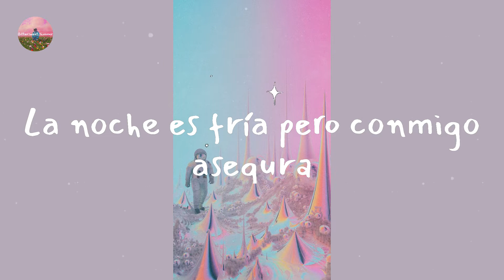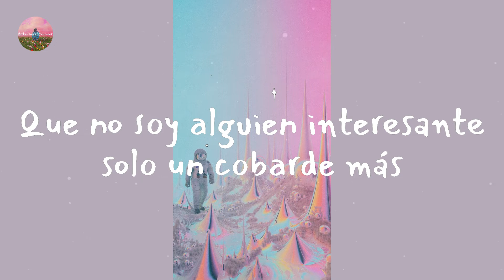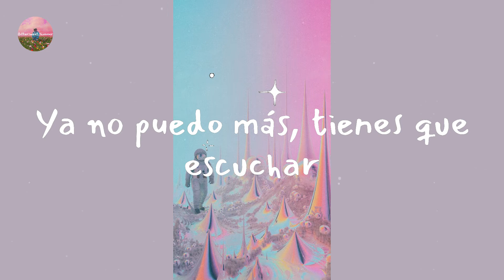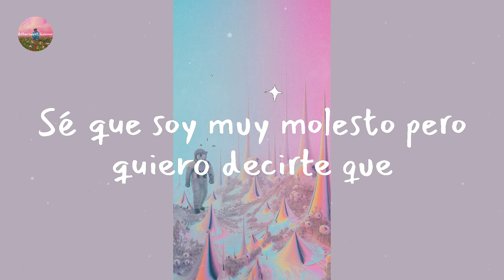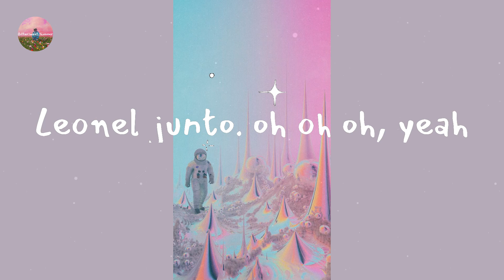Paulo Londra - Adan y Eva (Letra Lyrics)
Lyrics Adan y Eva:

Acércate deja las dudas
La noche es fría pero conmigo asegura
Despégate de la amargura y déjame llevarte a tu debida altura
De tus locuras, de tus ideas
De cultura y de tu ciencia
La alcanzaré eso no lo sé
Pero esta noche de mí no te escapas
Esta noche no me guardo las palabras
Soñé siempre con tener esta velada
Y que tengo que contarte a ti
Que de mí no te escapas
Como Adan y Eva tengamos nuestros pecados
Como dos ladrones, un secreto bien guardado
Un camino y un destino asegurado
Donde estos fugitivos se han amado
Y como Adan y Eva tengamos nuestros pecados
Tú vives con otros y yo medio a solas
A mí no me quieres, él no te valora
Él no te saluda ni te dice hola
Y a mí no me hablan a ninguna hora
Vives en una esquina y yo vivo en la otra
Y te miro to’ el día a ver cuando es la hora
Para acercarme, quiero sentirte, quiero mirarte ma’
Para hablarte quiero contarte, quiero explicarte ma’
Que no soy alguien interesante solo un cobarde más
Quiso bastante para este día poderse acercar más ma’
Ya no puedo más, tienes que escuchar
Lo que vine a ofrecer
De mí no te escapas
Como Adan y Eva, como Adan y Eva
Pero esta noche
Sé que soy muy molesto pero quiero decirte que
Shiiuff
Paulo Londra, ay Big lios
Los majores, the christian man
Leonel junto. oh oh oh, yeah